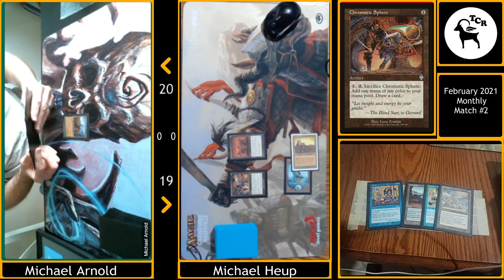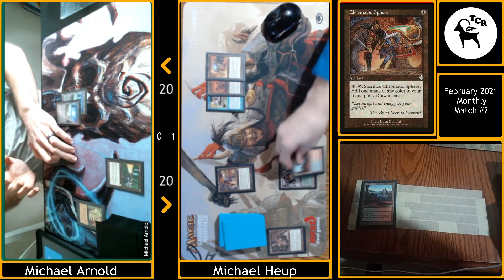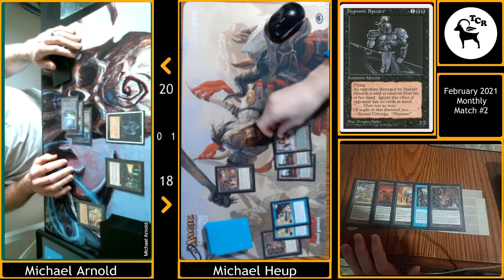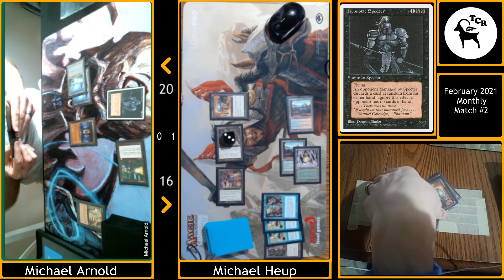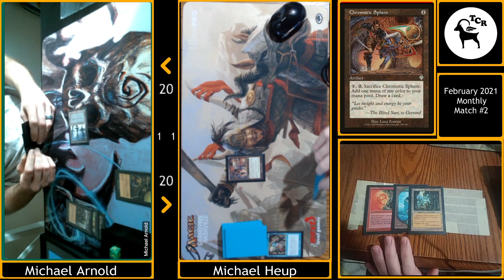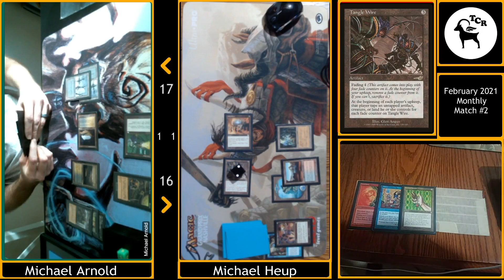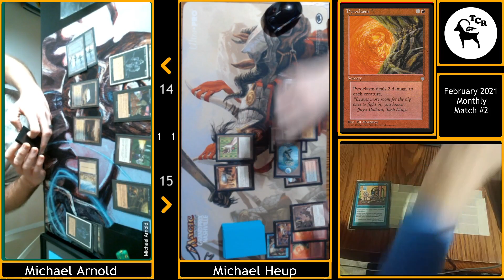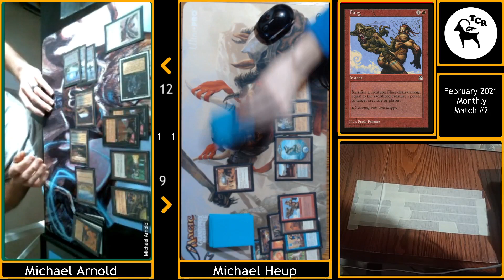Devourer Combo vs Deadguy Ale - Premodern Monthly Open February 2021 Match #2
I play my second match of the February 2021 Premodern Monthly Online tournament with a hand camera.

​​Devourer Combo:

4 Shivan Reef
4 City of Brass
2 Island
4 Ancient Tomb
3 Crystal Vein
2 City of Traitors
2 Jeweled Amulet
4 Chromatic Sphere
4 Mind Stone
2 Felwar Stone
4 Altar of Dementia
3 Defense Grid
3 Fling
4 Impulse
4 Tangle Wire
4 Tinker
3 Fact or Fiction
4 Phyrexian Devourer

Sideboard
3 Tormod's Crypt
1 Fling
1 Defense Grid
4 Pyroclasm
2 Shattering Pulse
1 Ensnaring Bridge
3 Rushing River